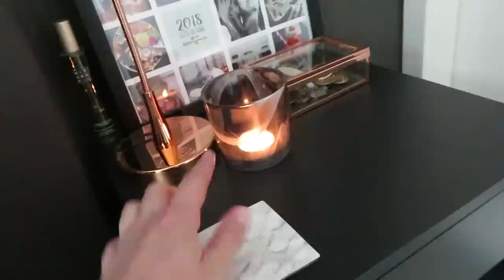Roomtour - De babykamer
Ja eindelijk is het dan zo ver! De roomtour van de babykamer! Deze video nam ik op toen ik 38 weken zwanger was en behoorlijk buiten adem, just so you know. We hebben een kleine maar fijne babykamer voor ons dochtertje gemaakt en vandaag laat ik je hem zien! De babykamer is wit met grijs met roze en gouden accenten. We houden van een strakke, moderne inrichting maar wilden dat de babykamer ook knus en gezellig was. Hij is dus vrij rustig, maar toch ook lief en vrolijk. Ook laat ik je zien waar onze kleine meid de eerste tijd gaat slapen, namelijk bij ons op de slaapkamer. Daar staat bijvoorbeeld haar wiegje. Van Veneta.com mochten wij gordijnen uitzoeken zodat het wat donkerder op onze slaapkamer zou worden en ons kleine meisje daar lekker kan slapen! staan de linkjes naar alle genoemde producten!
Genoemde producten babykamer:

- Muurstickers Pom Amsterdam
- Hydrofiele doek Jollein - Indians
- Deken Meyco roze/grijs
- Laken Mamaloesbabysjop Cubic Pink
- Happy Horse Tuttel Vos Foxy
- Posters kast Action
- Hema verduisterende gordijnen - Amsterdam
- Boxkleed Koeka - Vizela
- Wrapper Koeka - Antwerp
- Puckababy Piep
- Cactussen in roze pot Ikea - Cactaceae
- Stoel Ikea - Nils
- Kussen Xenos
- Lamp Ikea - Rodd met Jära
- Hema tissuebox
- Little Dutch commodemandje klein - Peach leaves
- Plank posters Ikea - Mosslanda
- Lijsten posters Xenos
- Poster Lilipinso - Flamigo veer
- Poster Desenio - Indian Bird
- Poster Ballerina
- Lamp wolk Ikea - Drömsyn

- Nachtkastjes Ikea - Vikhammer
- Nachtlampjes Ikea - Jansjö
- Co-sleeper Snuzpod
- Wiegdeken Koeka - Vizela
- Dekbed (alleen dan in antraciet) - LivingComfortTextiel
- Waxinelichthouder Braxton Aluna
- Waxinelichthouder Bloomingville goud
- Waxinelichthhouder Bloomingville Reliëf

Liefs,

Carien

De prachtige gordijnen van heb ik gekregen. De super fijne producten van Koeka heb ik gekregen.

Liefs,
Carien